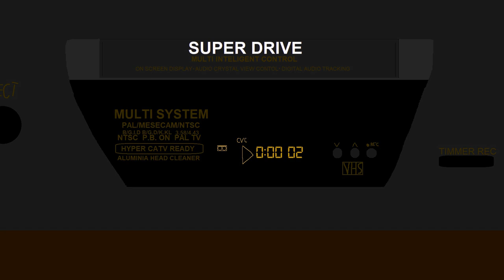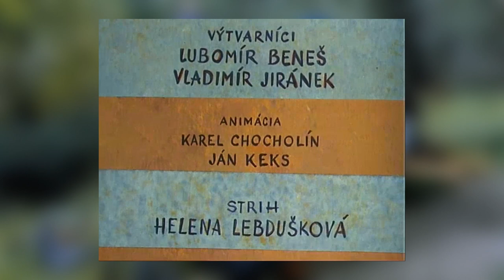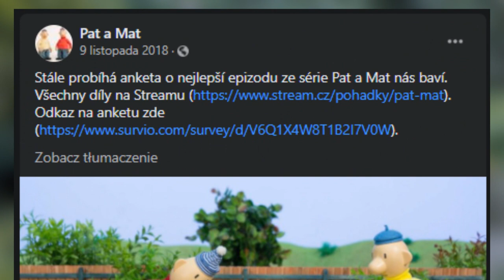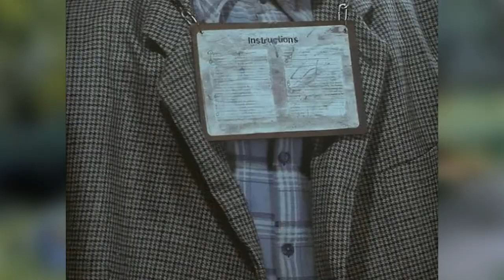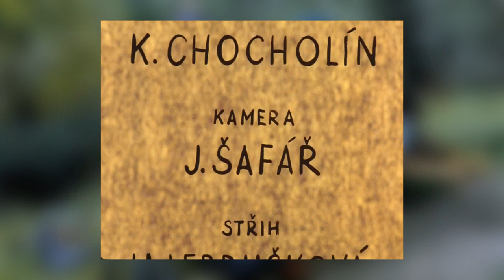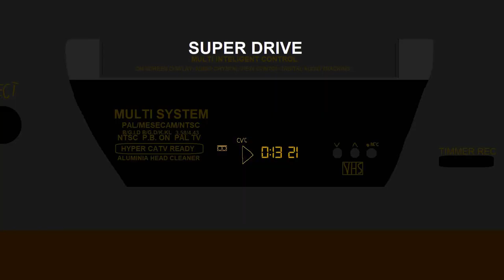Pat i Mat Ciekawostki 7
LINKI:
Film powstał we współpracy z Rakso 98 i Marinem Pažaninem. Dzięki!

00:00 - INTRO
00:37 - NR1 Samochód tylko w Patmat film
01:02 - NR2 Przeróbka odcinka Karty
01:18 - NR3 Holenderskie DVD
02:56 - NR4 Obraz "Lekcja Tańca"
03:05 - NR5 Niewykorzystane pomysły na odcinki
03:31 - NR6 Przeplot Klosa i Chocholína
03:52 - NR7 Arabski dubbing
05:49 - NR8 Książki w odcinku Sejf
06:26 - NR9 Ankieta na najlepszy odcinek
06:43 - NR10 Samochody sąsiadów
07:36 - NR11 Bottleg
08:49 - NR12 Krasnal z odcinka Ogród
09:02 - NR13 Usunięte i zmodyfikowane sceny
09:57 - NR14 Nawiązanie w serialu "Spejbl a Hurvínek"
10:16 - NR15 Efekty dźwiękowe
11:57 - NR16 Gest A je to!
12:37 - OUTRO